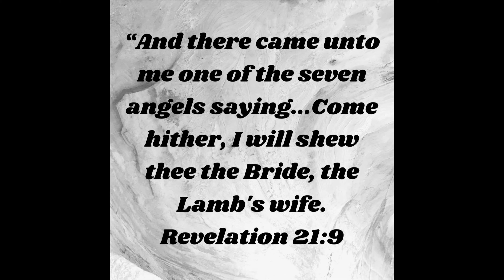Keep Fighting the Good Fight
Many were disappointed when the election didn’t come out how they had hoped but we need Gods perspective always ...We are in a spiritual fight and it’s important what God says no matter what any one else or the media says. Don’t give up! Keep on praying Keep on Fighting the Good Fight! Prayer is still needed.

God is going to do what He told His Prophets of the day. In fact, He’s going to do more than we expected if it had happened in the timing or the way that we thought or hoped it would have happened.

“Surely the Lord God will do nothing, but He revealeth His secret unto His servants the prophets.”    Amos‬ ‭3:7‬ ‭KJV‬‬

“President Trump will get a second term.” (paraphrased)